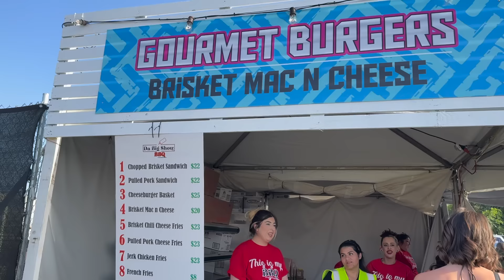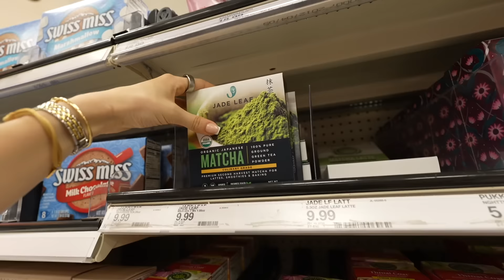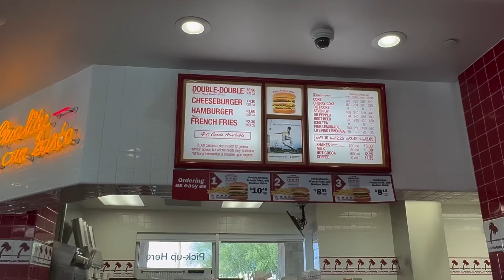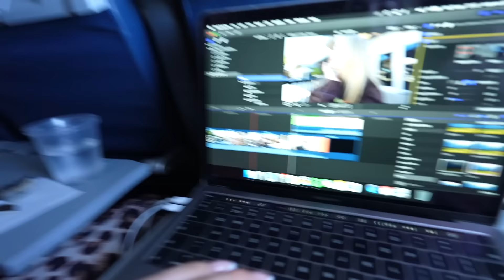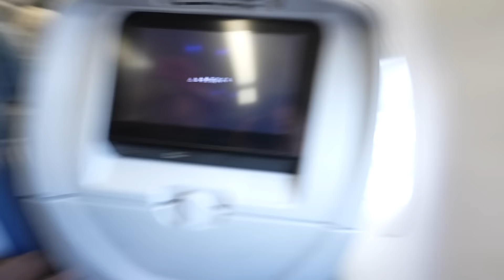EEN DROOM DIE UIT KOMT… samen naar Coachella // weekvlog 13 ࿎ Jade Anna